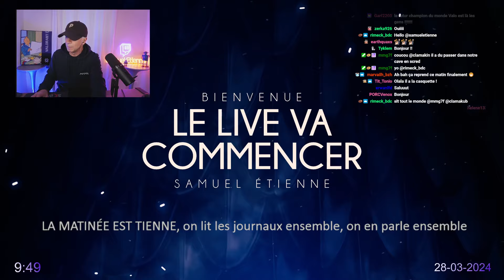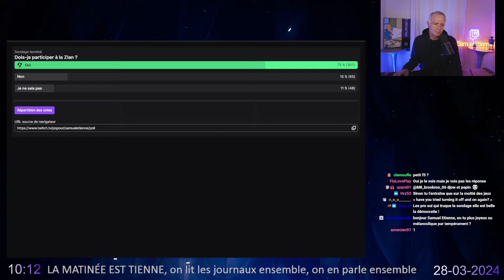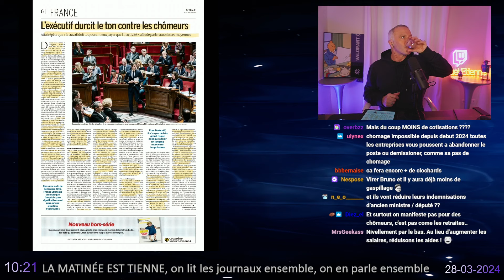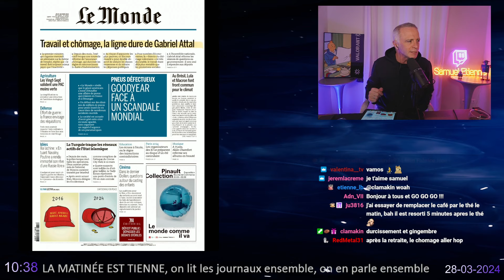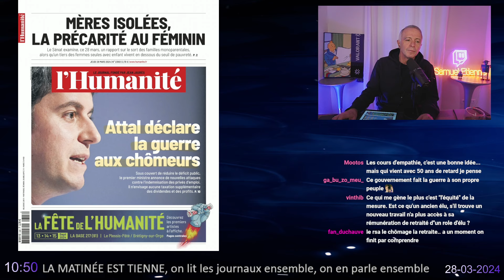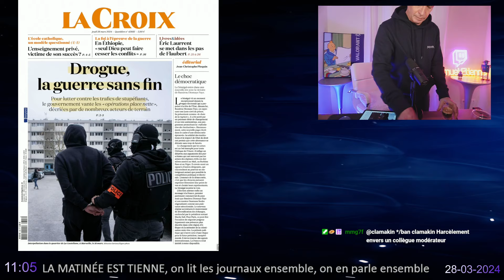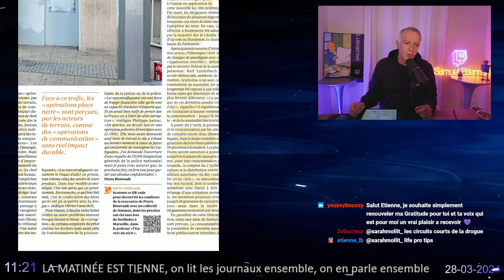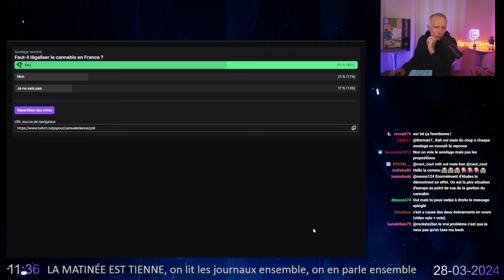"La Matinée Est Tienne" - 28/03/2024 - Samuel Etienne VOD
l'APEM :  l'Association pour l'Education aux Médias

▶ Chapitres :
00:00 Intro
04:14 Début du live
31:05 Sommaire
49:14 Début des actualités
02:17:26 Horoscope et Fin des actualités